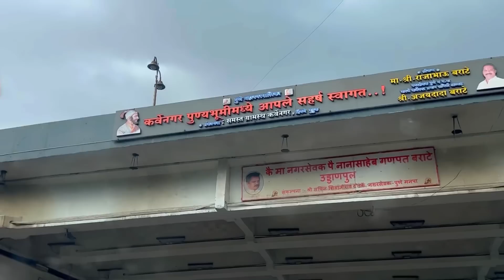वैनीला माहेरला सोडल😔मेव्हन्याला लय रडू आलं😌